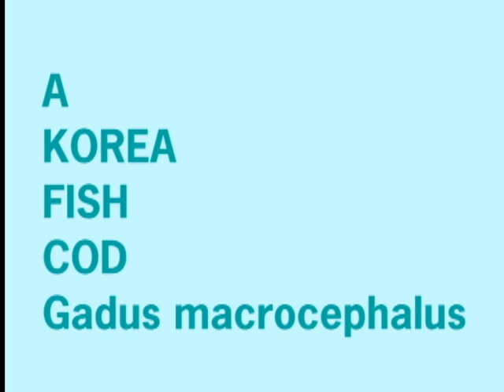The KOREA Cod Fish !.avi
The  KOREA  Cod  Fish
2011